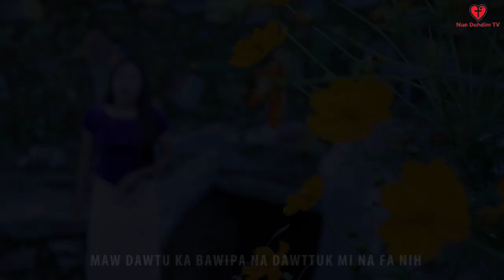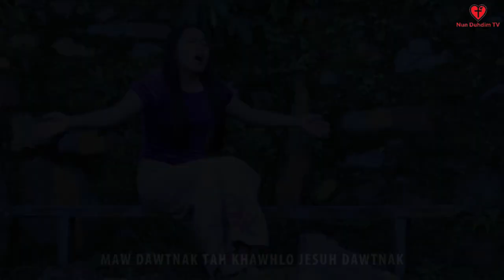Nunpek Dawtnak || Rachel || Pathian Hlathar 2020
Kan hlathar hna hi  nawl hal hmasa loin Download tuah  le Copy tuah than in pumpak Facebook, Instagram le a dangdang social media hna ah, thlahthan a ngah hrimhrim lo. Kan YouTube video URL hmang in  share tuah piaknak lawng in, kan bawm hram cio ko uh tiah, Pathian min kan in sawm hna. (Please do not download, copy without owner consent, Please follow copyright rules).